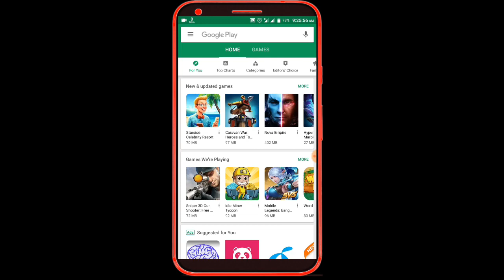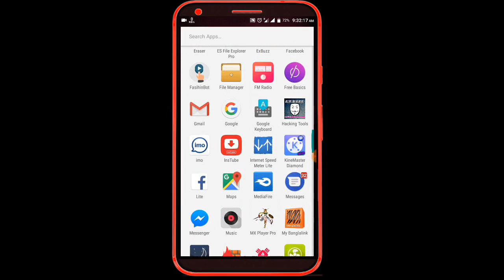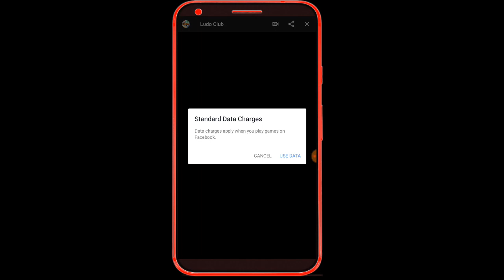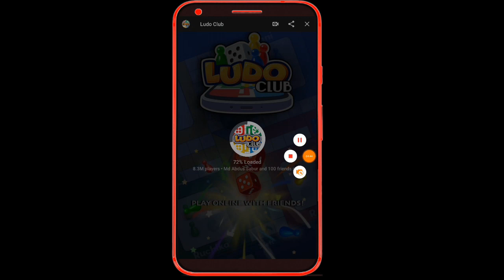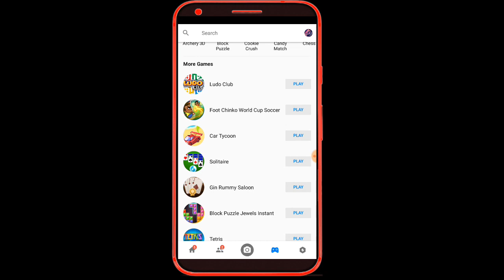গেইম ডাউনলোড ছাড়া খেলুন |Messenger দিয়ে খুব সহজে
how to game play without installe,facebook Messenger Game play
এই নিয়ম টি অনেকে এই যানেন আর অনেকে যানেন না মূলত যাদের র্যাম কম তাদের জন্য খুবই দরকার হবে
Recent Video

*If You Like This Video Dont Forget To Hit On Like Button
Your Favourite Platforms (Facebook, Twitter,Instagram)!